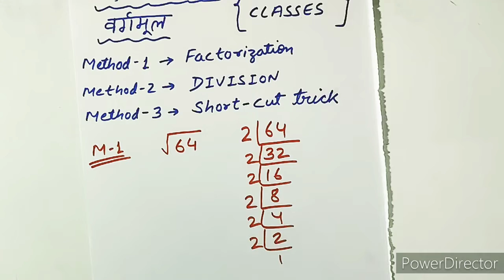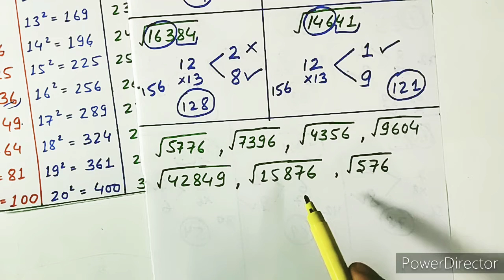Square root (वर्गमूल) एक मिनट के अंदर निकालने कि NINJA Technique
Welcome to the world of knowledge
This is AL-Fatah Classes &
I am Er. Arsalan Amin

In this video, you can learn calculating square roots through 3 methods naming (Factorization, Division & Shortcut method).

METHOD-1  (Factorization)  from    00:59
METHOD-2  (Division)           from    03:20
METHOD-3  (Short-Cut)        from    15:18

               Team "AL-FATAH CLASSES"